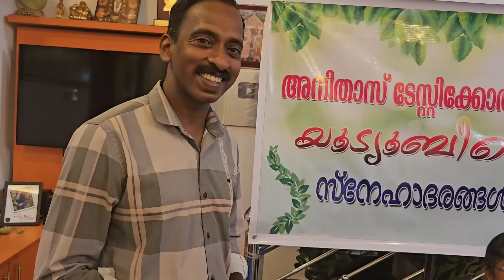കാറ്ററിംഗ് ബിസ്സിനസിലൂടെ ജനലക്ഷങ്ങളുടെ ശ്രദ്ധ ആകർഷിച്ച സാധാരണ വീട്ടമ്മയുടെ വിജയം | Chicken Biriyani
Chicken Biriyani
Biriyani
Anithas tastycorner
Dum Biriyani
Dum Chicken Biriyani

 Chicken Biryani is an aromatic preparation of basmati rice and chicken with the tempered whole spices. It is one of the awesome biryani recipe contains lots of flavors and spices. Learn how to make step by step  Chicken Biryani Recipe.

കാറ്ററിംഗ് ബിസിനസിലൂടെ ജനലക്ഷങ്ങളുടെ ശ്രദ്ധ ആകർഷിച്ച സാധാരണ വീട്ടമ്മയുടെ വിജയം | Chicken Biriyani

50 പേർക്ക് ബിരിയാണി ഉണ്ടാക്കാൻ ഉള്ള ഇതാ ചേരുവകൾ എഴുതി എടുത്തോളൂ കൂട്ടുകാരെ 🥰🙏

1 കല്ലുപ്പ്. അര  കിലോ
2 പൊടിയുപ്പ്. അര  കിലോ
3 ബിരിയാണി റൈസ്  7/ 8 നിങ്ങൾക്കിഷ്ടമുള്ളത്  അരി
4 ഡാൽഡ.അര  kg
5Rkg.200 ജിഎം
6 സൺഫ്ലവർ  ഓയിൽ  കാൽ kg
7 കിസ്മിസ് 200 ജിഎം
8 കശുവണ്ടി 150 ജിഎം
9 റോസ് എസൻസ് 1
10 സോയ സോസ് 1
11 ടുമാറ്റൊ സോസ് 1
12 കാശ്മീരി മുളക്  പോടി കാൽ കിലോ
13 മുളക് പൊടി 150 ജിഎം
14 ബാദം  50 ജിഎം
15 ചിക്കൻ മസാല  3 പാക്കറ്റ്
16കുരുമുളക് പൊടി 50 gm
17 കരയാമ്പൂ   15 gm
18 കുരുമുളക് 50 ഗ്രാം
19 കറുവപ്പട്ട 15 ഗ്രാം
20 തക്കോലം 15gm
21 ഏലക്ക 15 ഗ്രാം
 22 പെരുംജീരകം 50 ഗ്രാം
23 സജീരകം 25 ഗ്രാം
 24 ജാതിപത്രി 15 ഗ്രാം
 25 ജാതിക്ക 1
26 മഞ്ഞൾപൊടി 100 ഗ്രാം
 27 ചില്ലി സോസ് ഒരു ബോട്ടിൽ
 28 ഗ്രീൻപീസ് കാ കിലോ
 29 മല്ലിപ്പൊടി അരക്കിലോ
 30 വെളുത്തുള്ളി 150 ഗ്രാം
 31 സവാള 5 കിലോ
 32 ഉള്ളി അരക്കിലോ
 33 പൈനാപ്പിൾ ഒരെണ്ണം
 34 തക്കാളി ഒരു കിലോ
 35 ഇഞ്ചി 150 ഗ്രാം
 36 പച്ചമുളക് കാ കിലോ
 37 വേപ്പില 100 ഗ്രാം
 38 മല്ലിച്ചിറ 150 ഗ്രാം
 39 പുതിന നൂറ് ഗ്രാം
 40 ക്യാരറ്റ് അരക്കിലോ
 41 ക്യാപ്സിക്കം കാക്കിലോ
 42 സെലറി ഒരെണ്ണം
 43 സെലറി ലീവ്സ് ഒരെണ്ണം
 44 സ്പ്രിങ് ഒണിയൻ 150 ഗ്രാം
 45 ഊറ്റുകൊട്ട ഒന്ന്
 46 തേങ്ങ രണ്ടെണ്ണം
 47 തോർത്ത് ഒരെണ്ണം
48 തൈര് ഒന്നര ലിറ്റർ
 49 നാരങ്ങാ അച്ചാർ ഒരു കിലോ
 50 പ്ലേറ്റ് നൂറെണ്ണം
51 ഗ്ലാസ് നൂറെണ്ണം
52 ടിഷ്യു പേപ്പർ 100 എണ്ണം
 53 വെയ്സ്റ്റ് കിറ്റ് ഒരു കിലോ

 54 ചിക്കൻ 18 കിലോ
 നിങ്ങൾക്ക് ഇഷ്ടമുള്ള ഏത് മീറ്റും ഉപയോഗിക്കാവുന്നതാണ് അപ്പൊ അളവുകൾ കുറച്ച് കുറച്ച് ആയാലും കുഴപ്പമൊന്നുമില്ല

ചേച്ചി എല്ലാ ലിസ്റ്റും ഉൾപ്പെടുത്തിയിട്ടുണ്ട്
Ok
50 പേരുടെ ബിരിയാണി വീഡിയോ വരുന്നുണ്ട്
വീഡിയോ വരുമ്പോ കണ്ട് സപ്പോർട്ട് ചെയ്യണേ 🥰🙏

 whatsapp no-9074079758 ( no calls only message)